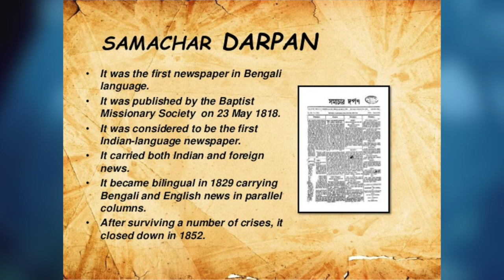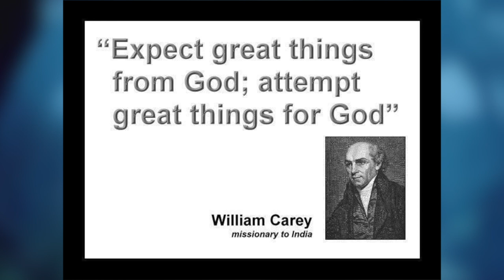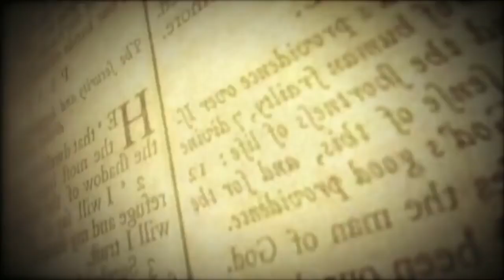வில்லியம் கேரியும் கல்லறை வாசகமும் II Tombstone of William Carey II Honour tv tamil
வில்லியம் கேரியும் கல்லறை வாசகமும் II Tombstone of William Carey II William Carey - Father of Modern Missions II Honour tv tamil

"Honour tv Tamil" channel is a product of Honour Media. You can find Tamil christian messages and Tamil christian songs ,Jesus songs Tamil here. We are a team of youngsters based in Tamil Nadu, India who are willing to do God's work. We believe in the Bible and the Bible alone. we are trying to teach the God's word with simplicity and clarity.
Please support our ministry through your prayers
"Go into all the world and preach the gospel to all creation.Mark 16:15

*Support* HONOUR TV Ministries *Google Pay *Phonepe : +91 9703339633

Tamil Christian News | Honour tv Tamil Christian | tamil christian songs